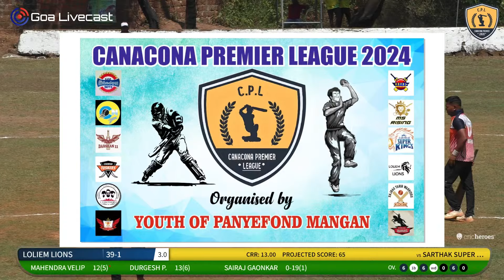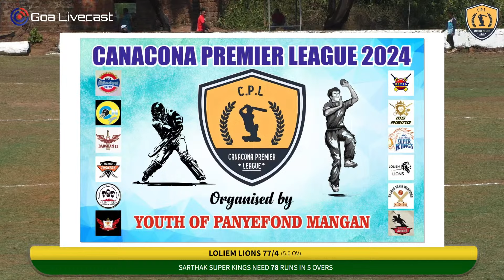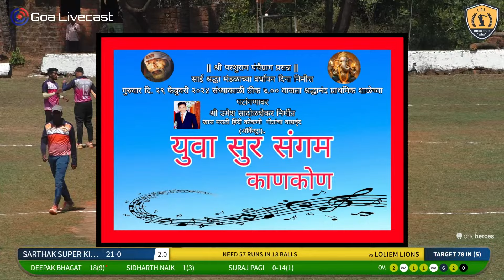Loliem Lions vs Sarthak Super Kings |CANACONA PREMIER LEAGUE 2024 | YOUTH OF PANYEFOND M| Group-B 10